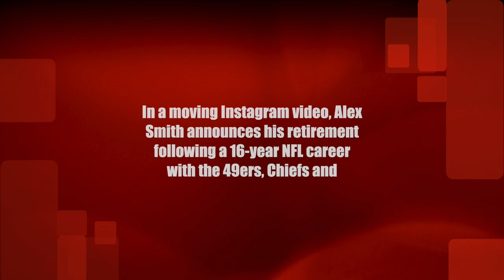NFL QB Alex Smith announces retirement in moving Instagram video, Patrick Mahomes reflects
After 16 years in the NFL, Alex Smith announces on his Instagram that he is retiring from the league after playing for the 49ers, Chiefs and Washington Football Team. Chiefs QB Patrick Mahomes reacts to his former teammate's decision.